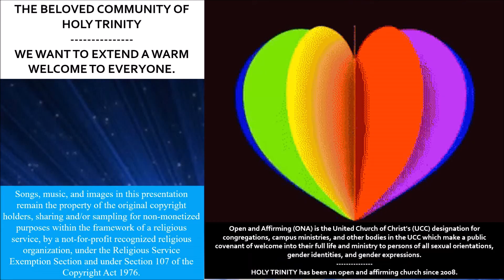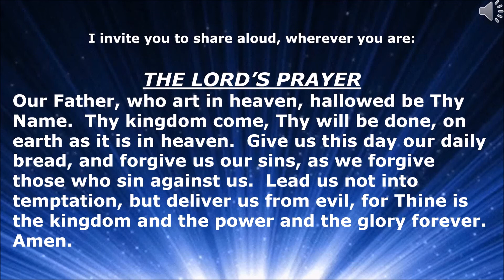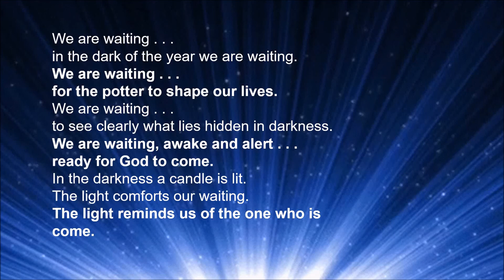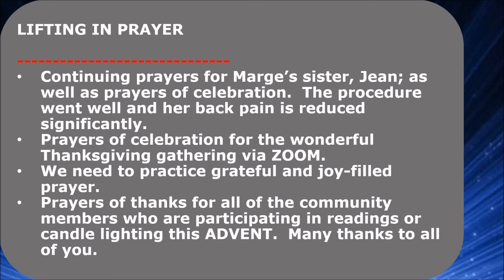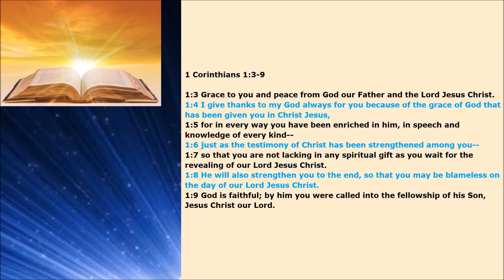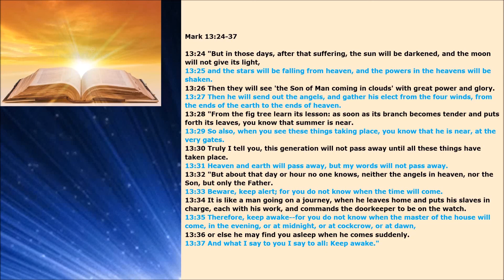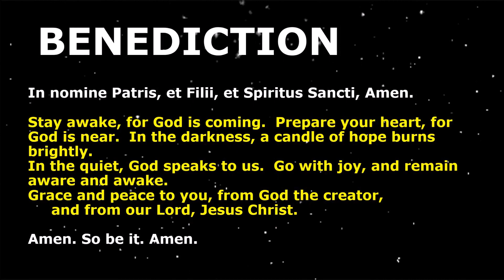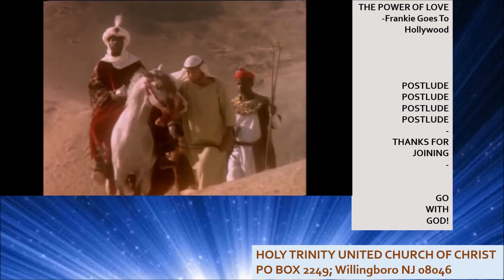HOLY TRINITY UNITED CHURCH OF CHRIST - NOVEMBER 29, 2020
Rev. George Rizor